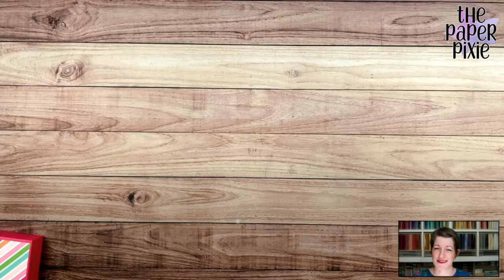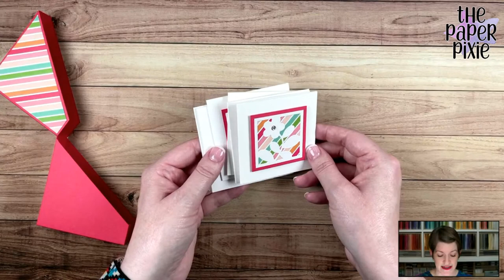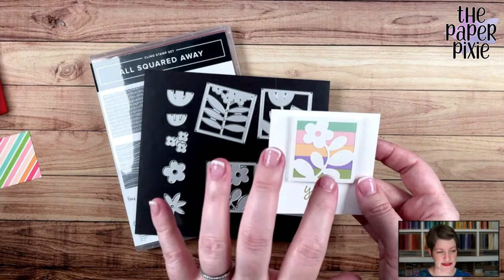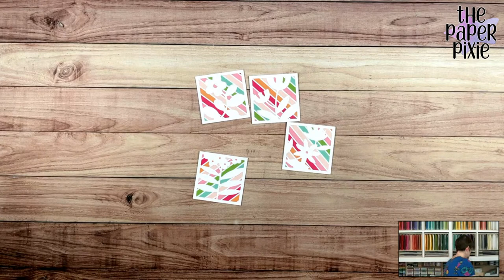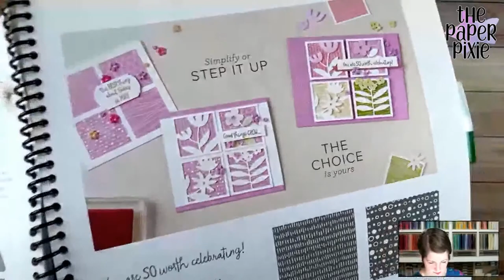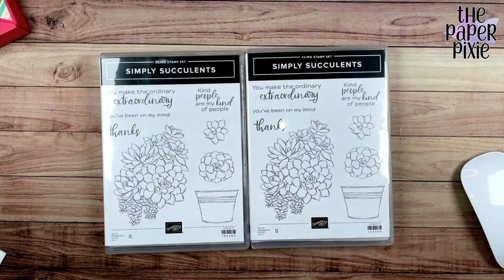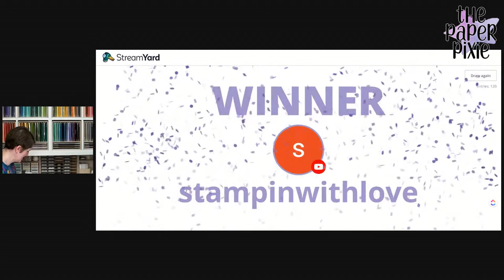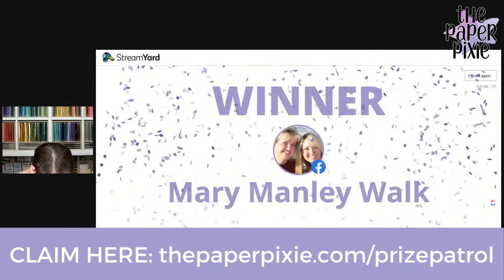🔴 LIVE! with The Paper Pixie - 3 x 3 Cards and Diagonal Mini Card Gift Box Tutorial - Episode 199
Today we have two projects. The first project is a set of mini 3" x 3" cards featuring the All Squared Away Bundle! This bundle is perfect for mini cards!

The second project is a Diagonal Mini Card Gift Box tutorial featuring the All Squared Away Bundle to create an adorable mini card gift box! This is a perfect box to store mini cards for random acts of kindness or to give a set of mini cards as a gift and I can't wait to share this Diagonal Mini Card Gift Box with you!

Join me for a live papercrafting tutorial!